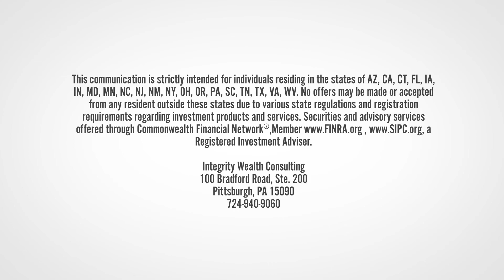May 2017 Economic Update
IWC recaps the economic headlines from the month of May and gives insight into the months ahead